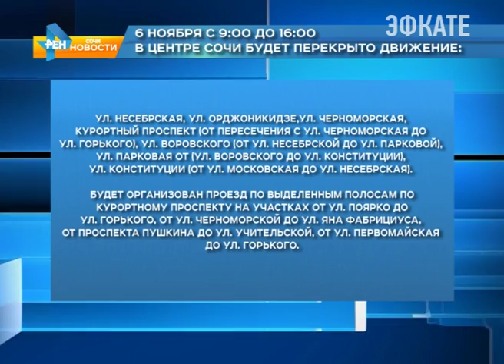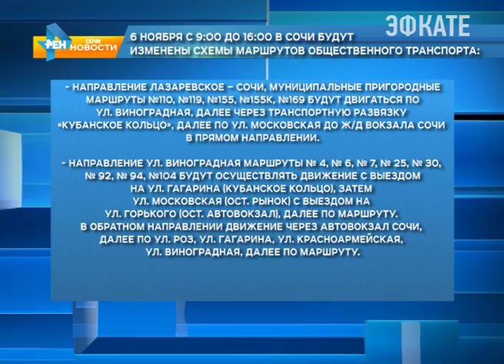Сочи готовится к первому "Кубанскому марафону". Новости Сочи Эфкате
Что это за соревнования, организаторы рассказали на пресс-конференции.
Сочи. Новости.
Телеканал Эфкате.